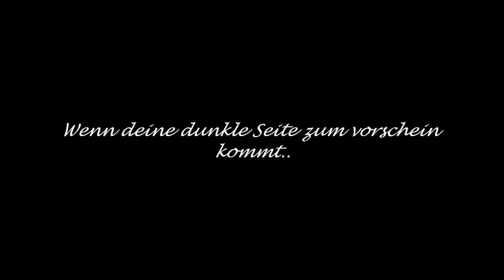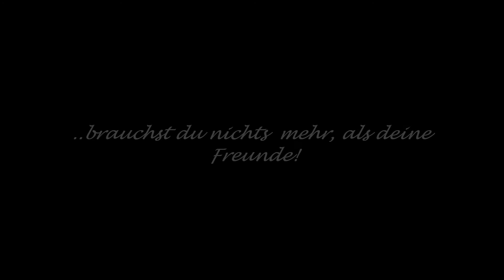Fanfiktion Trailer Wölfe und andere Probleme 2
Trailer zu dem 2. Teil meiner Fanfiktion :-)